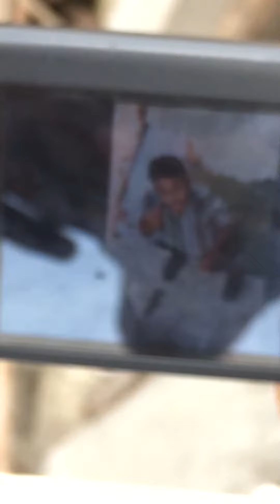Building photoshoot //monty vlog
And